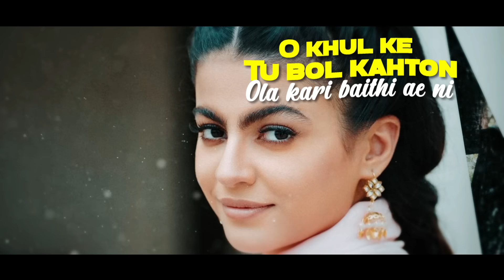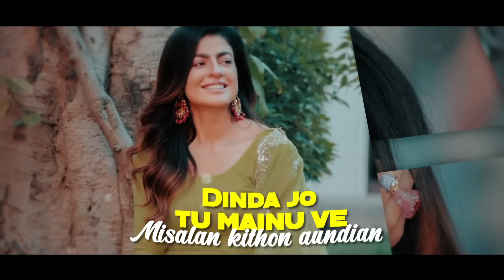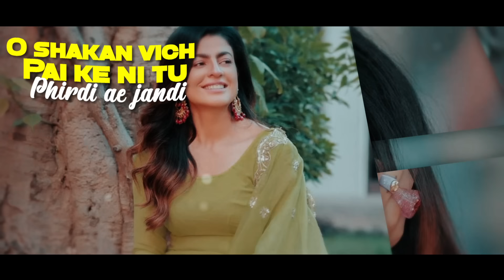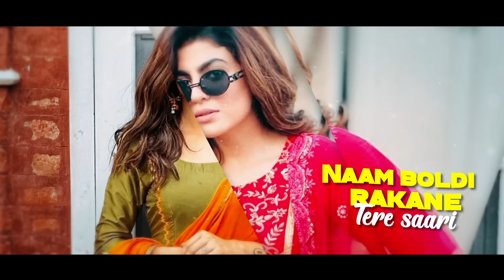Mahi Sharma (Model Lyrical) | Wrong Report | Korala Maan | Latest Punjabi Songs 2023 | Speed Records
Model Lyrical - Mahi Sharma
Song - Wrong Report
Singer -  Korala Maan Ft Gurlez Akhtar
Lyrics -  Korala Maan